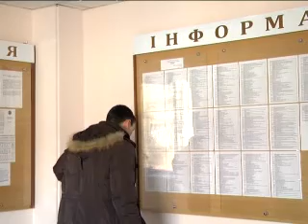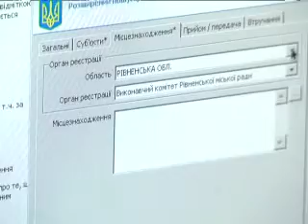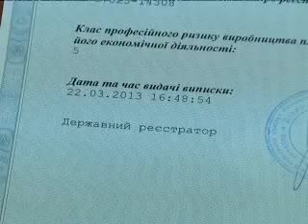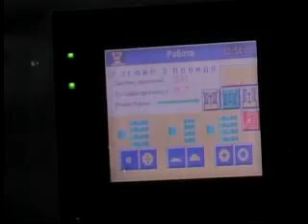Ekonomichnuy interes 05_04_13_MPEG1_Web_PAL